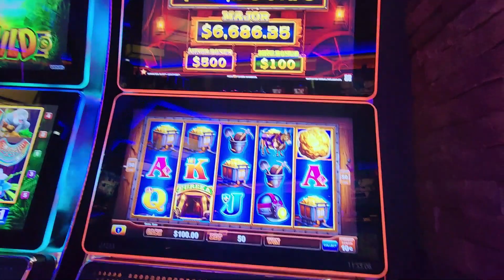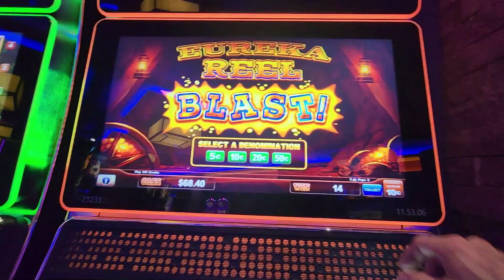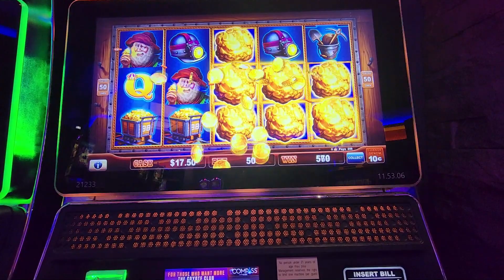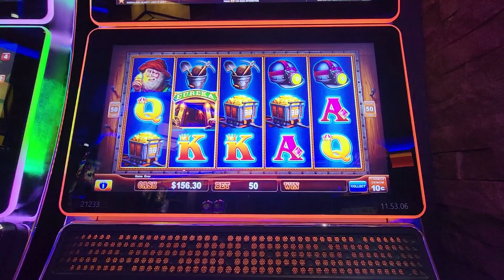Eureka Blast I Love Gold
in this session we are going for the Grand I mean who doesn't want to win the Grand but I love gold nuggets too, you just never know when the Grand will happen .All it takes is one good bonus or line hit at least to get your money back.
ALL VIDEOS ARE NOT TO BE COPIED WITH OUT PERMISSION FROM P&S SLOT CHANELL

psslots630 on YouTube